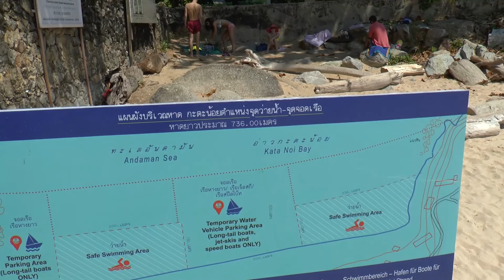Пляж Ката Ной, Пхукет, Таиланд